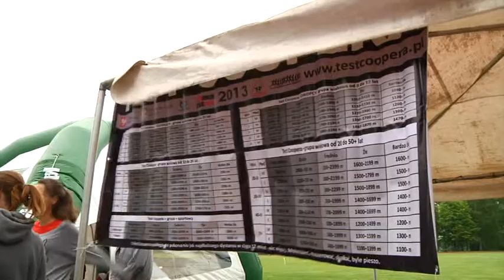Test Coopera maj 2013